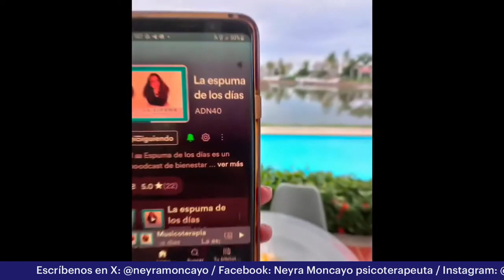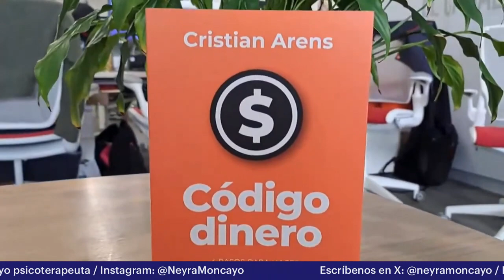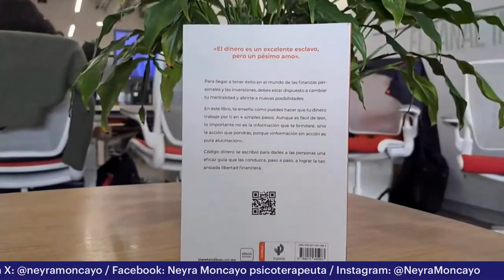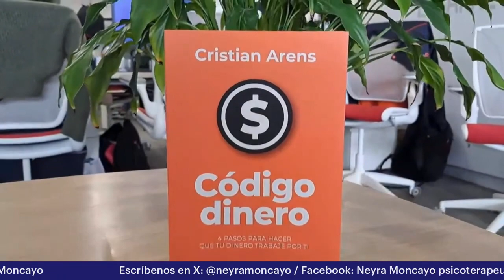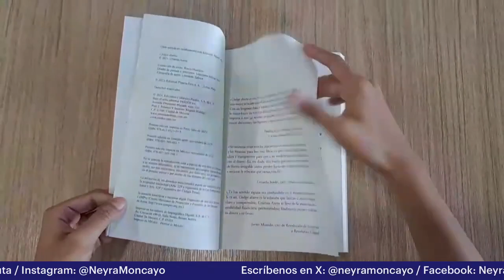Deja de ser esclavo del dinero - La Espuma de los días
El día de hoy en “La espuma de los días” nos acompañó Cristian Arens,  emprendedor y Youtuber, para hablar sobre su libro "Código dinero", en el que nos dice cuáles son los cuatro pasos para tener éxito en las finanzas personales e inversiones.
Asegura que "hacer que el dinero trabaje por ti, es posible" y nos recuerda que "la información sin acción es pura alucinación".